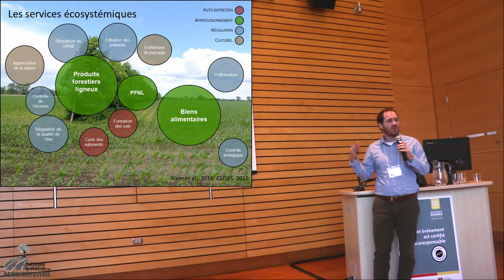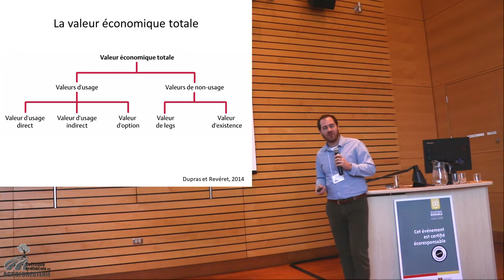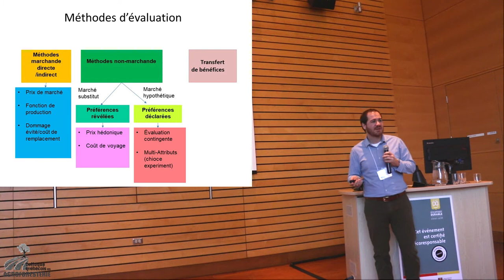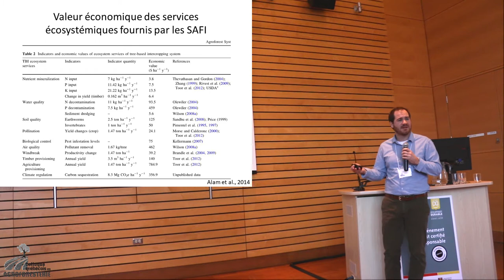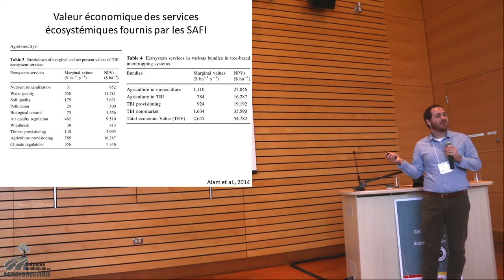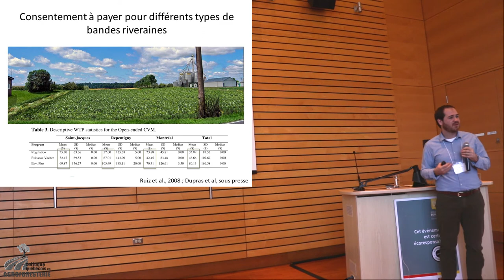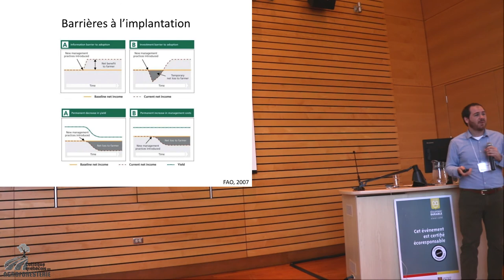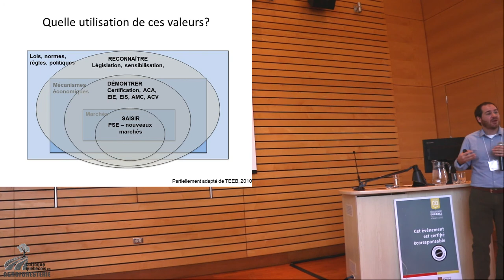CQAGF 2016 - Jérôme Dupras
Présentation de Jérôme Dupras, professeur au département des sciences naturelles de l’Université du Québec en Outaouais (UQO) et chercheur à l’Institut des sciences de la forêt tempérée (ISFORT).

Le titre de la présentation est :
La valeur économique des services écosystémiques fournis par les systèmes agroforestiers.